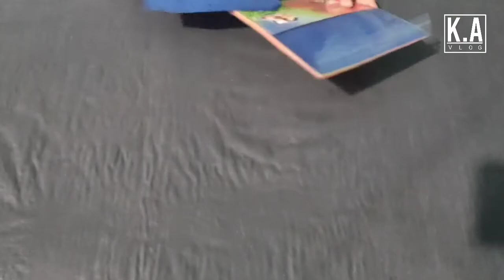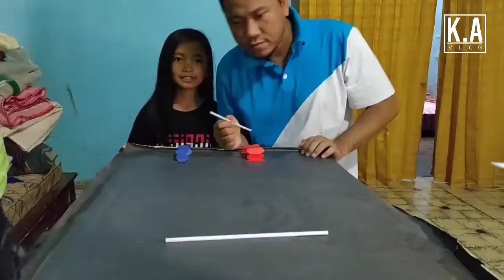CARA BUAT MAINAN ULAT BULU DARI KERTAS | Tugas prakarya Kanza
Membuat mainan sendiri itu asik temen temen. Dalam video ini saya akan membuat mainan ulat bulu dari kertas.
Mudah banget.. kamu juga pasti bisa..

Makasih